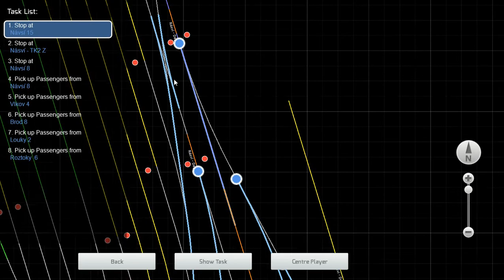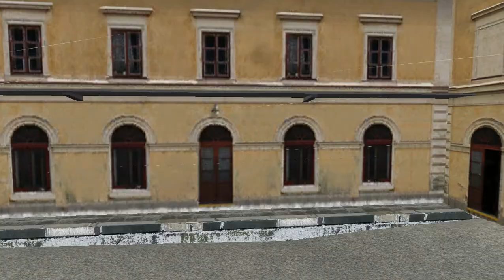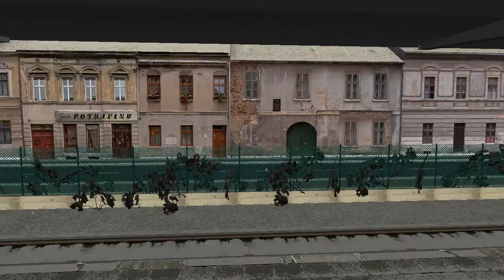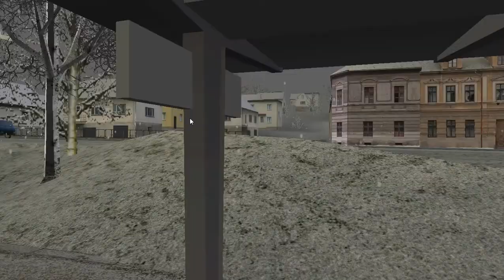RailWorks Zachrana Ex 145 Odra s 362 121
Zas a znovu tu mame nejake tie vlačiky.